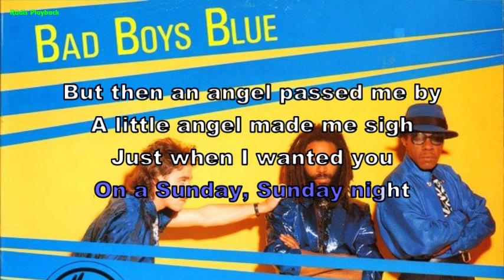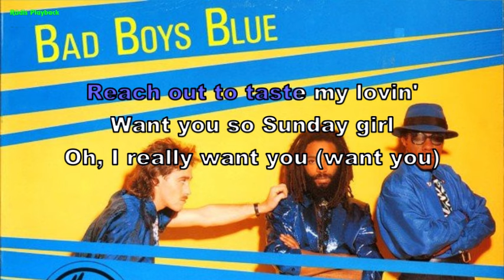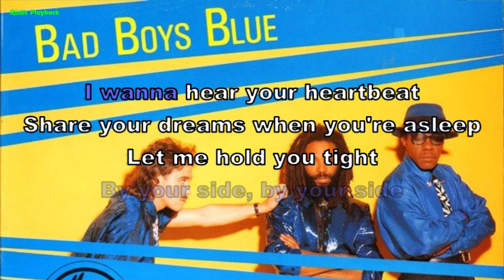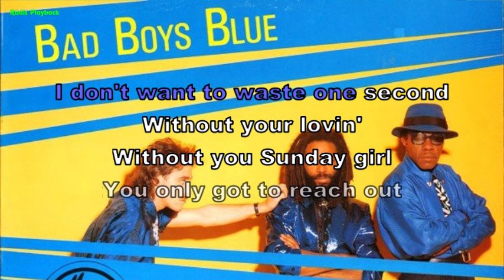Bad Boys Blue - I wanna hear your heartbeat (Instrumental, BV, Lyrics, Karaoke)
written by K. Van Haaren / Tony Hendrik